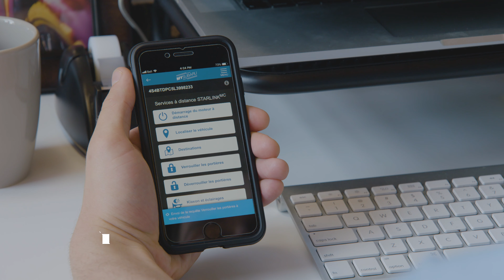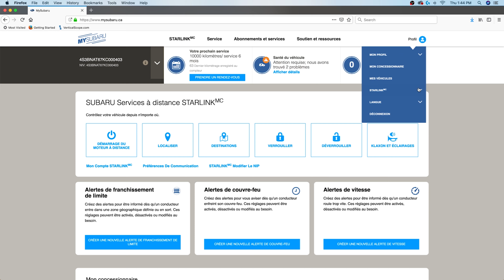Compte MySubaru – Modification des paramètres du profil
Le compte MySubaru permet aux propriétaires d’une Subaru de personnaliser un certain nombre de paramètres selon leurs besoins quotidiens. Une fois votre compte MySubaru activé, vous pouvez ajouter des utilisateurs autorisés et des paramètres personnalisés pour permettre aux membres de votre famille inscrits de profiter pleinement des Services connectés SUBARU STARLINK.

Consultez notre page Instagram : subarucanada